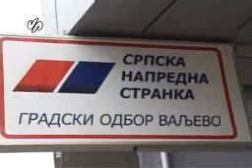Naprednjaci_KZN_AleksandarRankovic.wmv